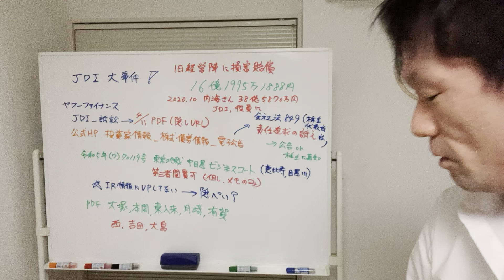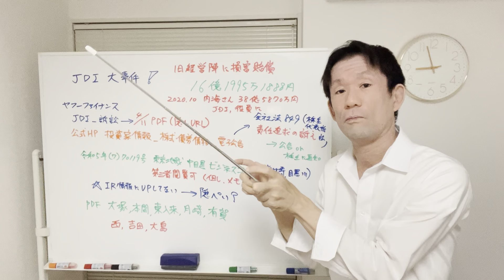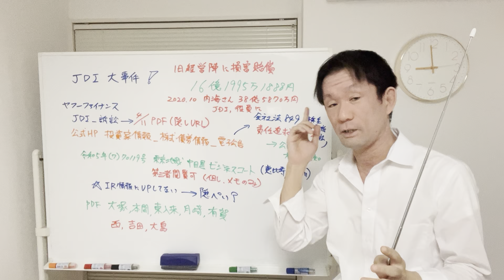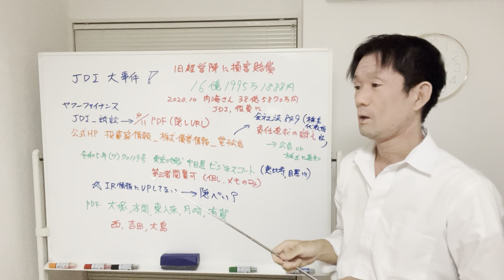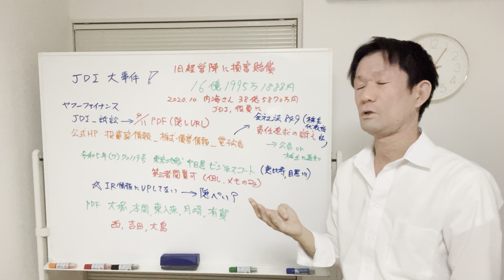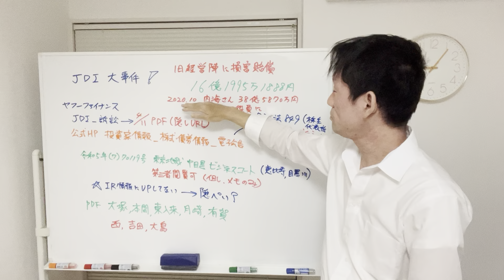独占スクープ！JDI、旧経営陣に16億円の損害賠償請求（前編）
ご意見ご感想、案件依頼や取材、単なる雑談のお申込みは、
までお気軽にどうぞ。

ジャパンディスプレイ